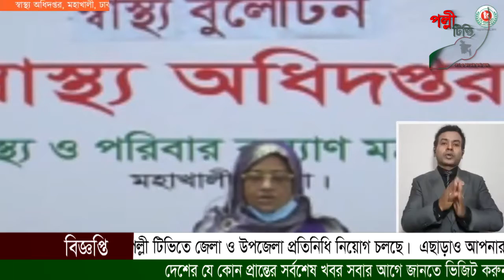আবারও রেকর্ড! প্রাণ গেলো ২২ জনের, শনাক্ত ১৭৭৩ | (COVID-19) | পল্লী টিভি সংবাদ Polli Tv News